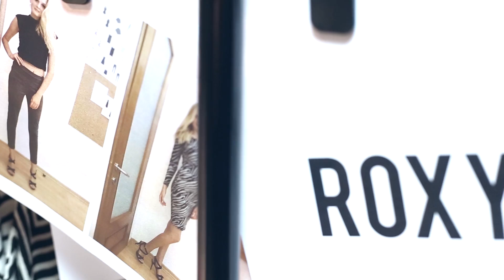e-xclusive : Shooting our Fall / Winter 2013 - 2014 Collection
We are a new and exciting online shopping destination, aiming to deliver current trends through fast fashion to you.

Our goal is to stay on top of the latest trends, in order to provide our customers with the best that the fashion world has to offer.

Our designs represent our female customers who are fierce, independent, fashion-savvy and always on the hunt for the next big fashion hit. This, combined with the best possible price and quality combination is what makes our garments stand out.

We are committed to building lasting relationships with our customers by communicating, being innovative and constantly developing.

Exclusive designs, accessible to all.

Welcome to {e}xclusive.